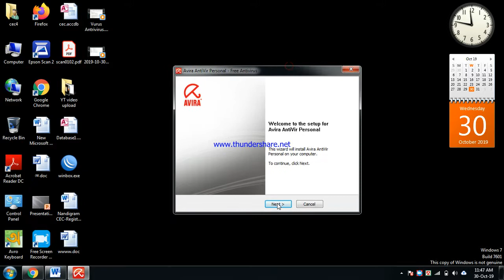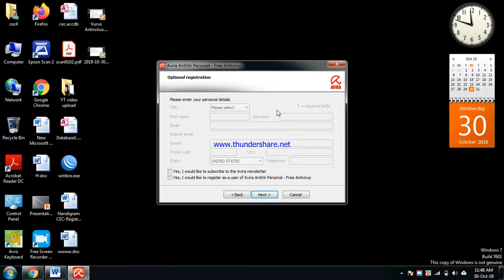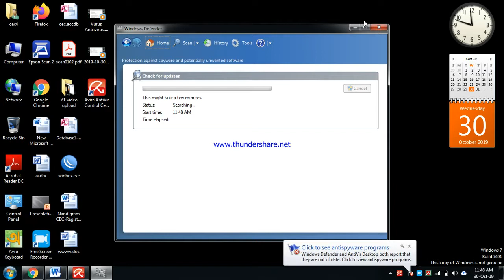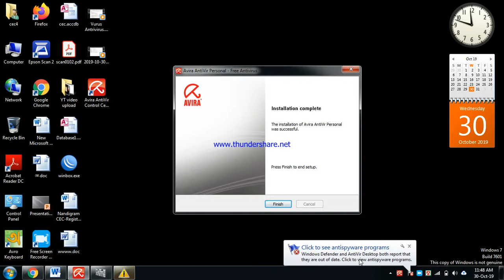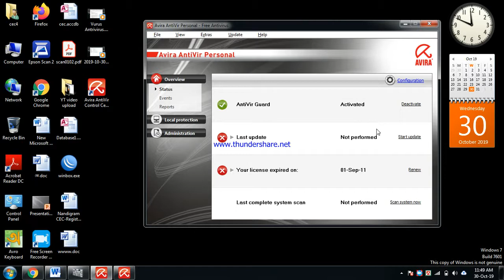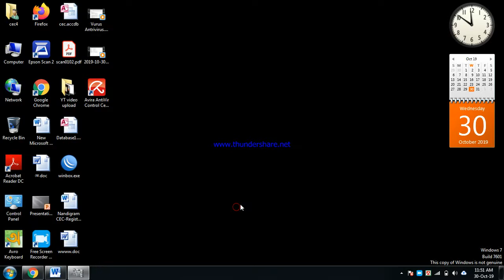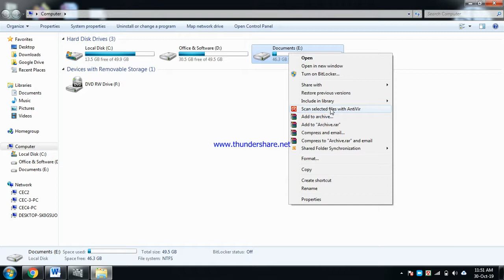কম্পিউটারে এন্ট্রিভাইরাস ইন্সটল এবং ভাইরাস দূর করার উপায়।How To Install Avira Antivirus & scan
কিভাবে অ্যাভিরা এন্ট্রিভাইরাস সফটওয়্যার ইন্সটল করে ভাইরাস ডিলেট করা হয়।  How To Install Avira Antivirus and Virus Scan